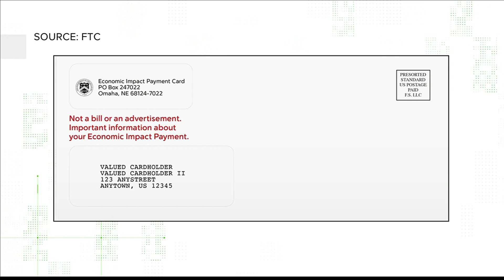VERIFY: Are 'Economic Impact Payment Cards' legitimate?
A viewer named Sue told us she received an "Economic Impact Payment Card" and wanted to know if they were legitimate.